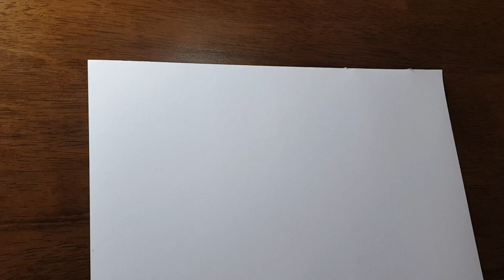3D Drawing - Mug on Paper - Dirjen Vokasi Menggambar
Inspired by Sonhos com Dimensão Channel